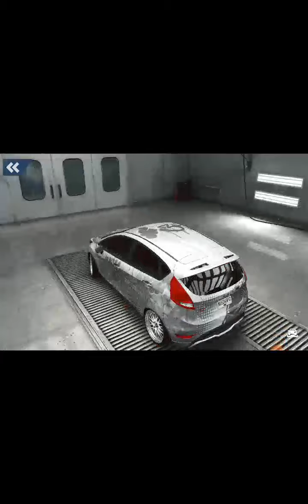NFSNL: Modification I Did On My Cars